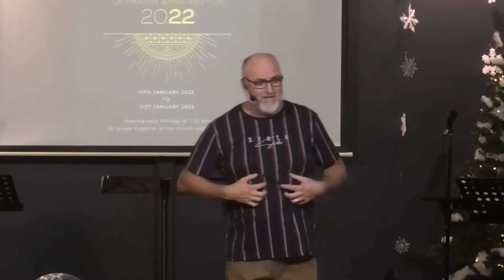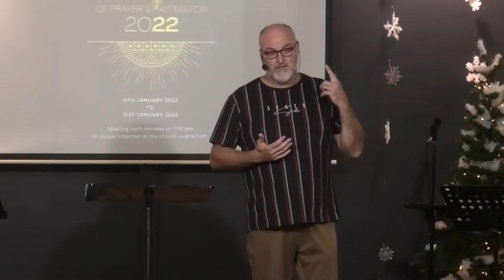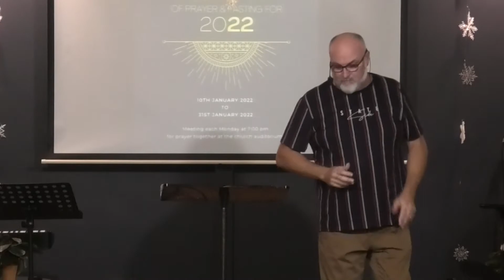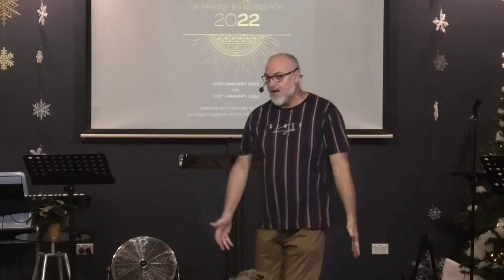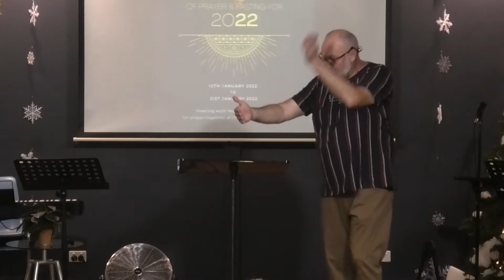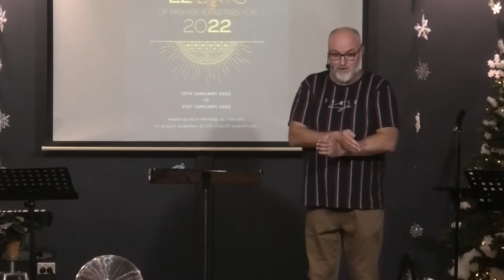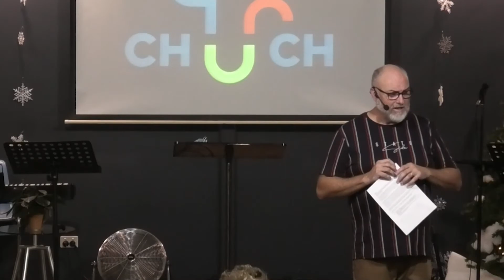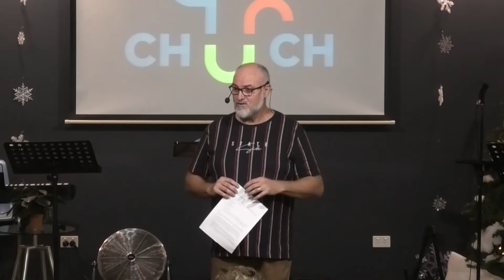Staying Faithful | Pastor Darren Nosworthy | U R Church